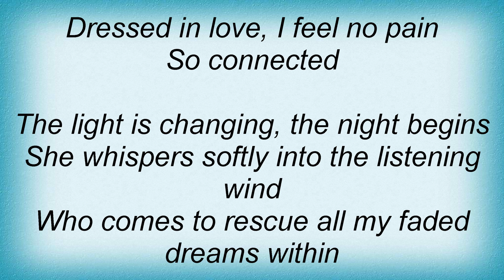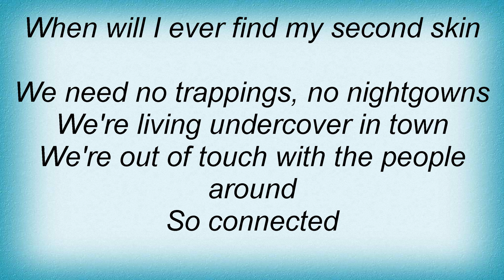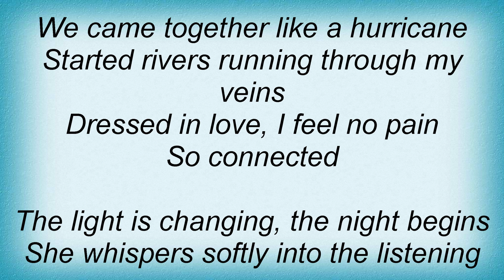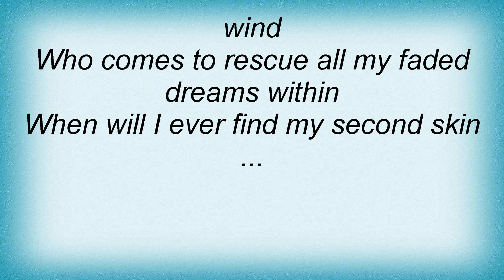Luka Bloom - Second Skin Lyrics